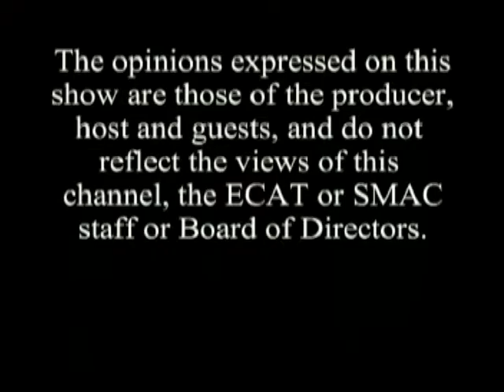Talk 'N Tunes #96 - Tony DeBlois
Talk 'N Tunes host Frank Walsh welcomes back Tony DeBlois, a local musician who is blind, autistic and has Savant Syndrome, overcoming challenges to wow audiences with his musical talent.